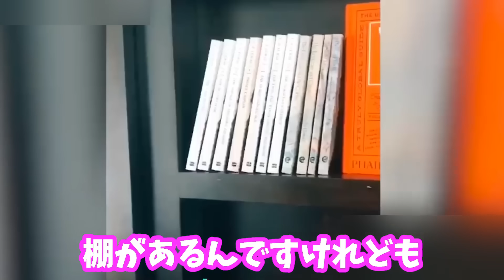なんでそこに秘密基地作ったんだよって動画が天才すぎる！！ｗｗｗｗｗ